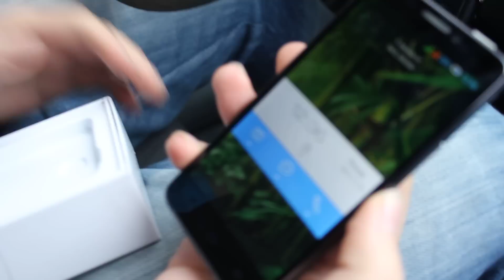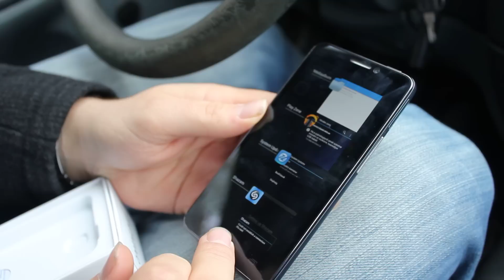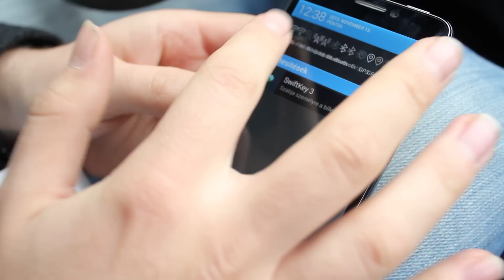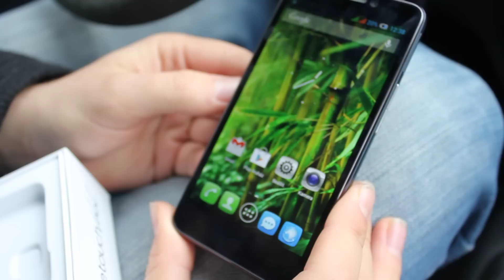Alcatel One Touch Idol S Teszt (HD)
Kezem közé került egy "kis" 4.7 colos csoda. Le is teszteltük tüstént.